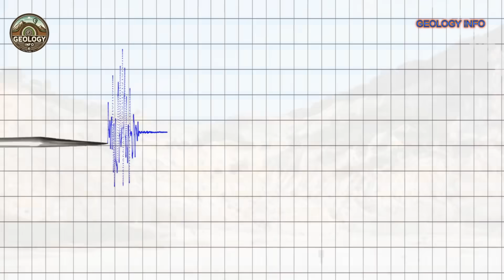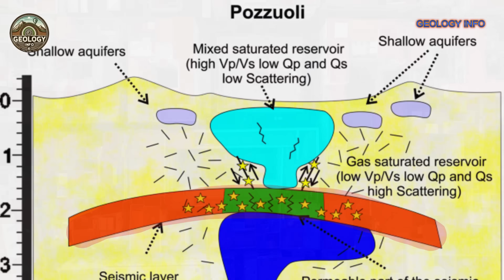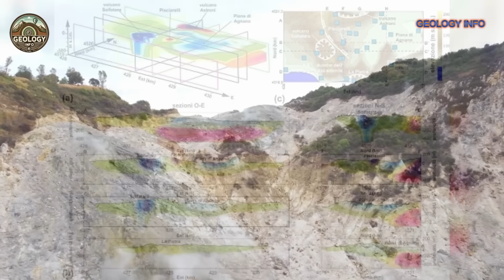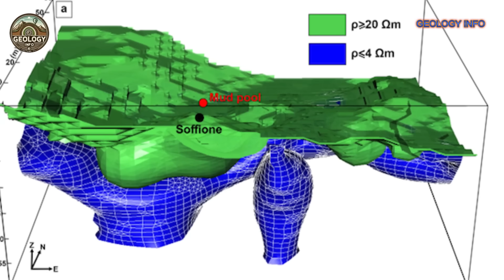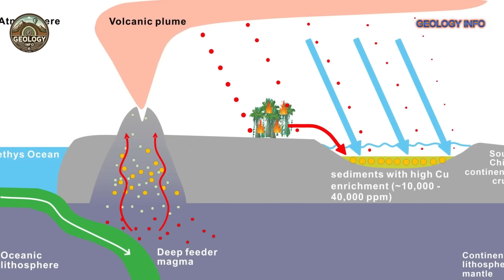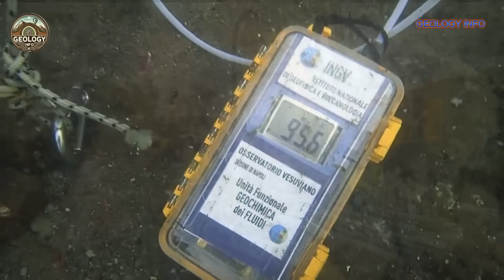WHY IS CAMPI FLEGREI SO DANGEROUS? WHAT IF IT ERUPTS? DO WE HAVE MUCH TIME?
Discover the terrifying truth about the Campi Flegrei supervolcano beneath Naples, Italy. With over fifty thousand earthquakes recorded in recent years and ground rising more than four feet, this sleeping giant is showing signs of awakening. Learn about the catastrophic eruptions of the past, current warning signs, and what a future eruption could mean for millions of people and the entire planet. From volcanic winter to mass evacuations, explore the science behind one of Earth's most dangerous supervolcanoes.